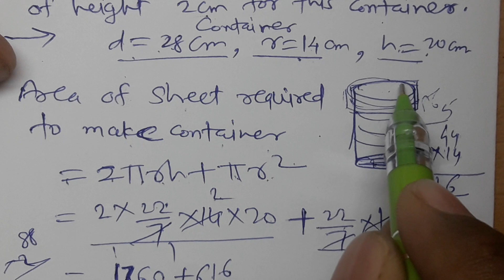//127//Surface Area and Volume, Class 8th Mathematics, Chapter 16,Practice set 16.2 Part 4, MH State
Surface Area and Volume, Class 8th Mathematics, Chapter 16,Practice set 16.2 Part 4, MH State,  Surface area of cylinder, Curved surface area of cylinder,